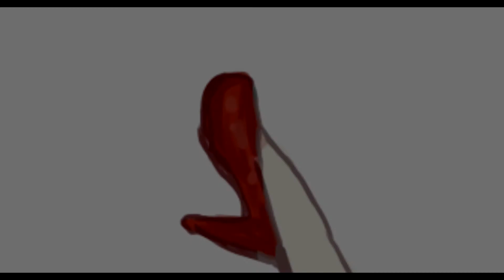sexy legs©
[I had to reupolad this because youtube messed it up]

no This is not what is taking me for ever it will be up in a week or sooner